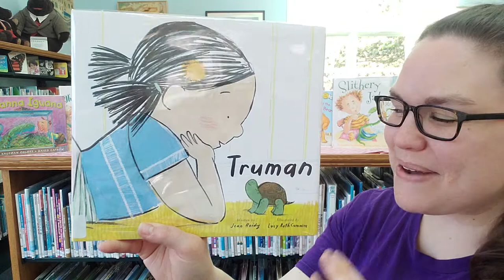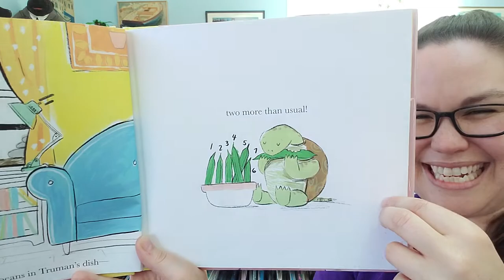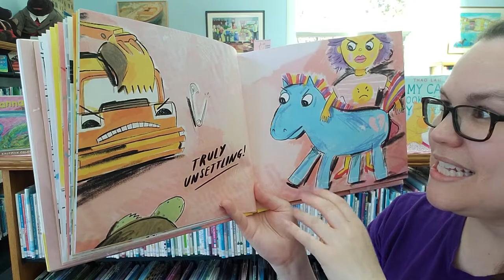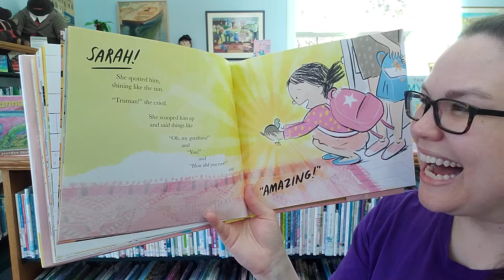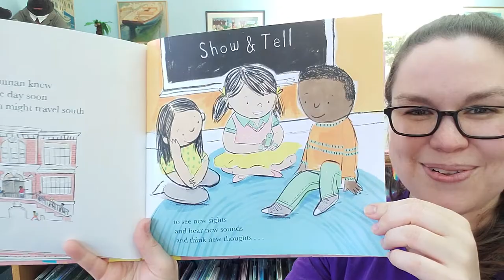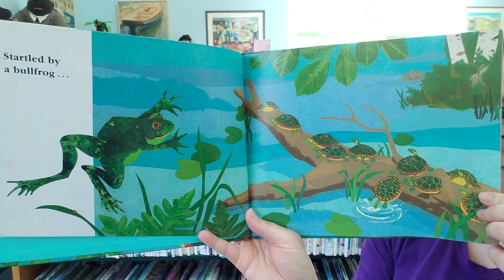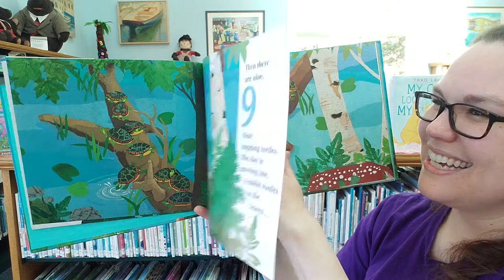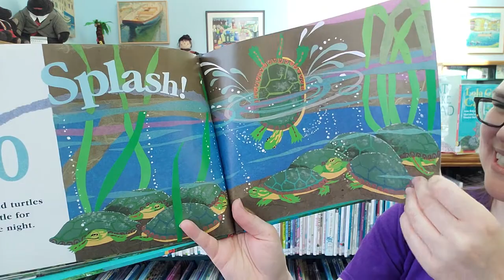Rockin' Storytime: Turtles!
A themed musical storytime with Miss Katie from Rockland Public Library.
This week features:
Book 1:  Truman by Jean Reidy, illustrated by Lucy Ruth Cummins
Book 2:  Turtle Splash!: Countdown at the Pond by Cathryn Falwell

Song 1:
I have a little turtle (put hands on top of one another)
He lives in a box (make box)
He swims in a puddle (swimming motion)
He climbs on the rocks (climbing motion)

He snapped at a mosquito (clap)
He snapped at a flea (clap)
He snapped at a minnow (clap)
And he snapped at me (clap)

He caught the mosquito (cup hands together)
He caught the flea (cup hands together)
He caught the minnow (cup hands together)
But he didn’t catch me! (shake finger “no”)

Song 2: (Tune: Twinkle Twinkle Little Star)
Turtle, turtle moves so slow,
Crawling, crawling, watch him go.
At the pond he looks around,
See his head move up and down.
Turtle, turtle wants to swim,
Now he slides and dives right in!

In person storytimes:
Tuesdays @ 10:30 AM - Rockin' Storytime (toddlers & preschool)
Wednesdays @ 10:30 AM - Preschool Storytime (& elementary)
Thursdays @ 10:30 AM - Baby Time (& toddlers)